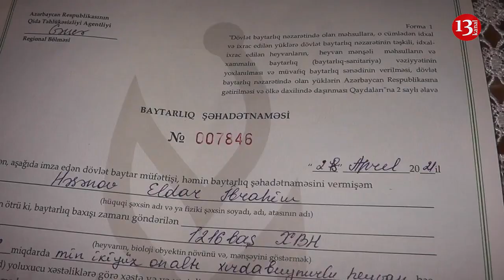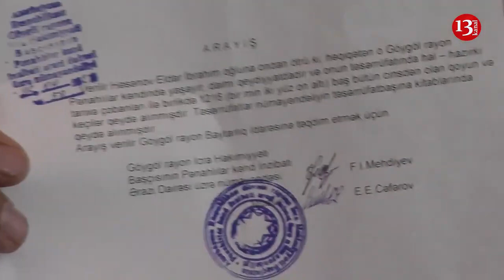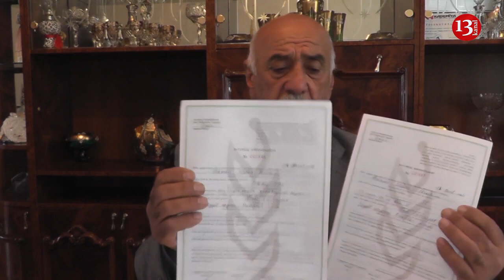"Artıq cana yığıblar bizi, İCRA HAKİMİYYƏTİ böhtana, yalana əl atır"-Goranboydan ŞİKAYƏT